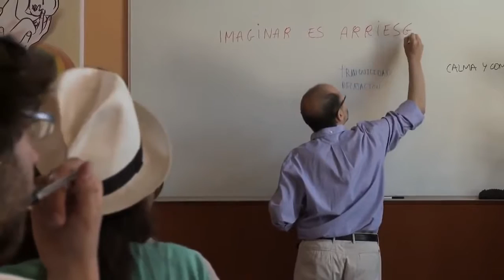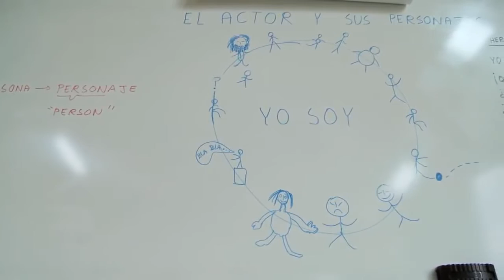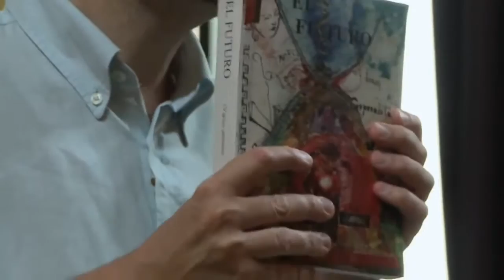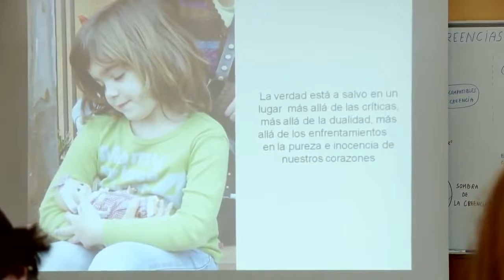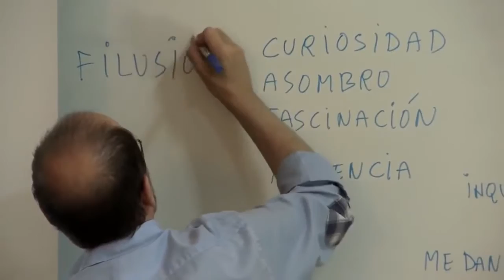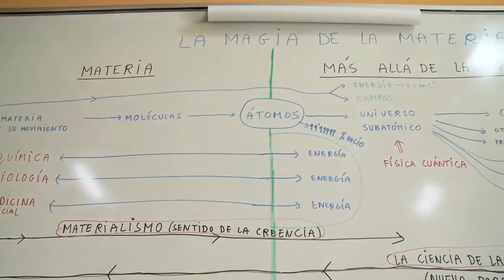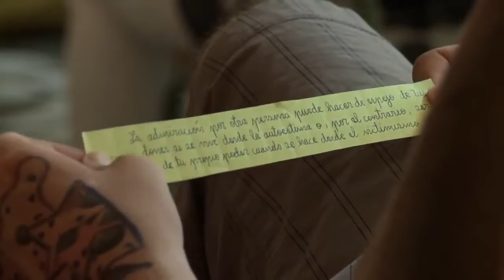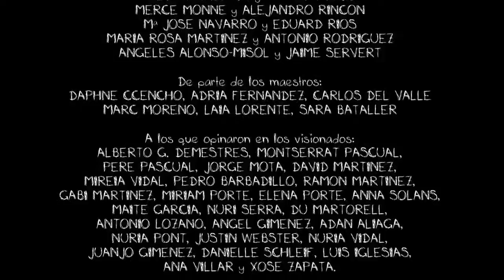Entre Maestros Una experiencia educativa sin precedentes